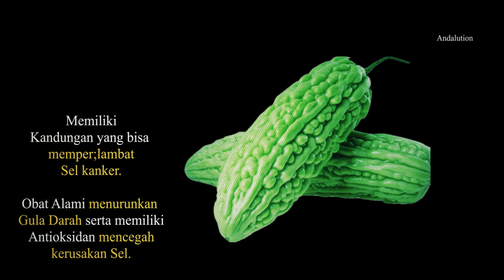5 Makanan Pahit yang Memiliki Manfaat Luar Biasa bagi Tubuh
Berbagai manfaat luar biasa tersebut bisa diperoleh dari sejumlah makanan dengan rasa pahit di dalamnya. Dilansir dari Times of India, berikut sejumlah makanan pahit yang memiliki manfaat luar biasa bagi tubuh.

1. Pare

Pare merupakan sayuran yang terknenal dengan rasa pahit di dalamnya. Walau begitu, sejumlah makanan tetap menggunakan pare sebagai salah satu bahan di dalamnya.

Sayuran ini memiliki kandungan fitokimia seperti triterpenoids, polifenol, dan flavonoid yang bisa memperlambat sel kanker. Sayuran ini juga merupakan obat alami untuk menurunkan gula darah serta memiliki kandungan antioksidan untuk mencegah kerusakan sel.

Sayuran dan Kokoa
2. Sayuran Krusifer

Sayuran krusifer merupakan salah satu sayuran dengan rasa pahit di dalamnya walau tidak begitu kuat. Sayuran jenis ini mencakup brokoli, kubis, lobak, serta bayam.

Sayuran jenis ini memiliki rasa yang kuat karena keberadaan kandungan glukosinolat di dalamnya. Penelitian juga mengungkap bahwa mereka yang mengonsumsi sayur ini menjadi lebih tahan terhadap kanker.

3. Kokoa

Kokoa merupakan tanaman penghasil cokelat dengan rasa asli yang pahit. Walau begitu, makanan ini memiliki manfaat sehat yang tidak boleh disepelekan.

Rasa pahit dari makanan ini disebabkan kandungan polifenol dan antioksidan di dalamnya. Kandungan ini bermanfaat untuk melebarkan pembuluh darah dan mengurangi peradangan. Makanan ini memiliki kandungan mineral seperti zinc, tembaga, mangan, magnesium, dan zat besi.

Kulit Jeruk dan Teh Hijau
4. Kulit Jeruk

Buah-buahan sitrus seperti jeruk dan lemon memiliki kandungan vitamin C di dalamnya. Walau begitu, manfaat sehat ini tidak hanya terdapat pada buahnya saja namun juga pada kulitnya.

Kulit jeruk memiliki rasa pahit karena kandungan flavonoids di dalamnya. Kandungan ini lebih tinggi pada bagian kulit dan bukan pada bagian buah.

5. Teh Hijau

Teh hijau memiliki sejumlah manfaat kesehatan di dalamnya. Minuman ini memiliki manfaat untuk menurunkan berat badan, meningkatkan pencernaan, daya tahan tubuh, serta kesehatan kardiovaskular.

Rasa pahit yang ada di dalam teh hijau disebabkan karena kandungan katekin dan polifenol. Mengganti kopi dan teh hitam yang biasa kamu konsumsi dengan teh hijau bisa memberikan sejumlah manfaat kesehatan.